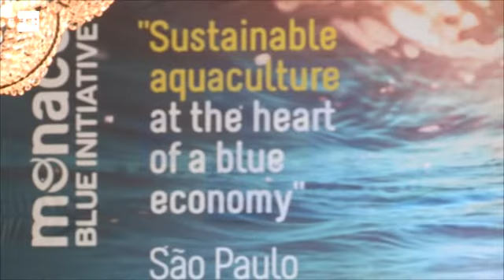Príncipe de Mônaco promove aquicultura como pilar da "economia azul" no Brasil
São Paulo (Brasil), 4 abr (EFE), (Imagens: Alexandre Plaza) .=. O Príncipe Alberto II de Mônaco promoveu nesta segunda-feira no Brasil o desenvolvimento da aquicultura como um dos pilares da "economia azul", um conceito lançado em 2012 durante a Conferência da ONU sobre Desenvolvimento Sustentável Rio+20, realizada no Rio de Janeiro.

O monarca abriu no Palácio dos Bandeirantes, sede do Governo de São Paulo, a sétima edição da Iniciativa Azul de Mônaco (BMI, na sigla em inglês) , que reúne especialistas sobre oceano de todo o mundo e da qual é fundador. wdc IMAGENS EFE. EFE TV - São Paulo - 18:20 GMT. Tags: principe,monaco,iniciativa,azul,oceano,brasil,sp,efe.